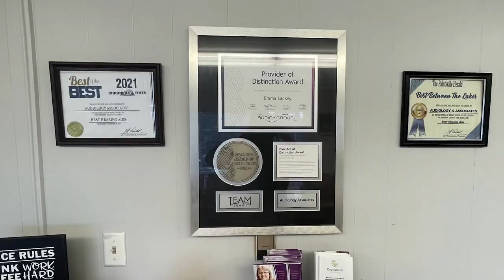Slingshots Storm the Mountains Returns for a Third Time August 3-5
Backroads of Appalachia and the Kentucky Slingshots have partnered together for the third Slingshots Storm the Mountains.  The group will tour through Eastern Kentucky August 3-5 with many stops along the way that will allow locals to get a good look at the vehicles.